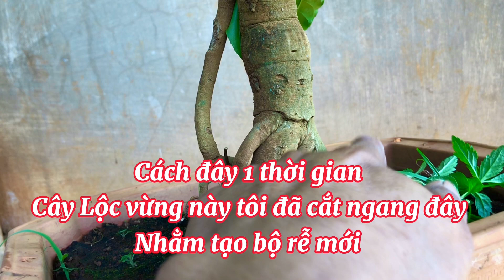Uốn tiếp cây Lộc vừng nhỏ bonsai